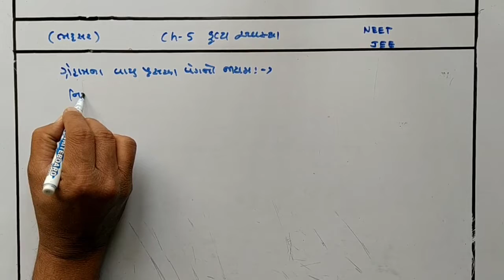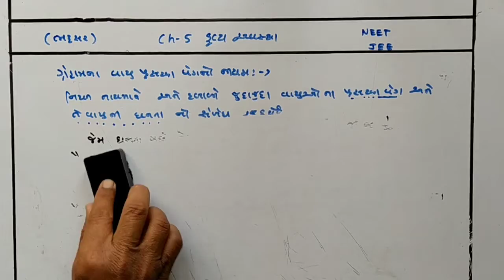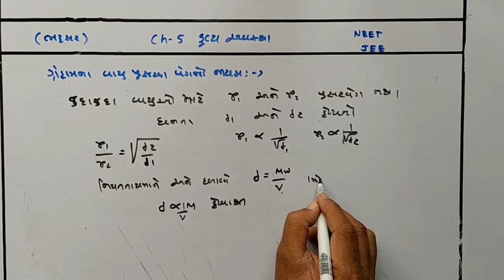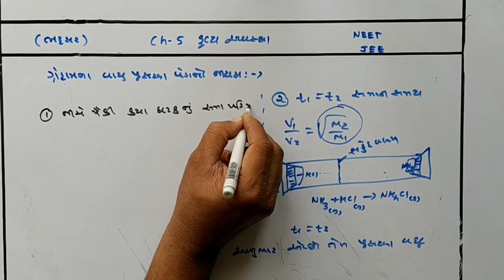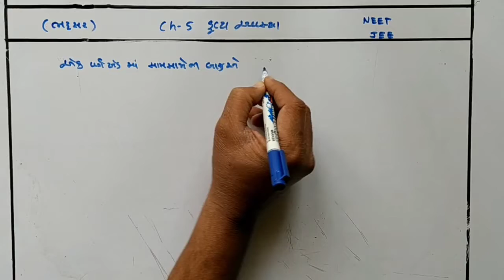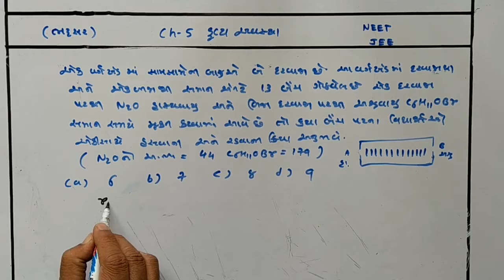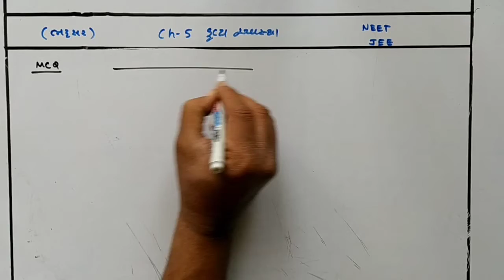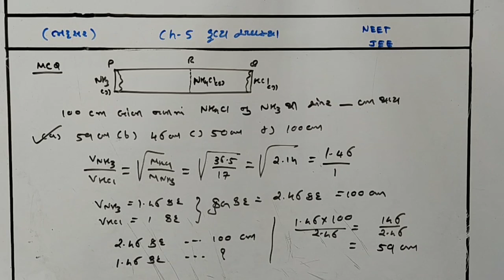11th chapter 5 State of mater part 3